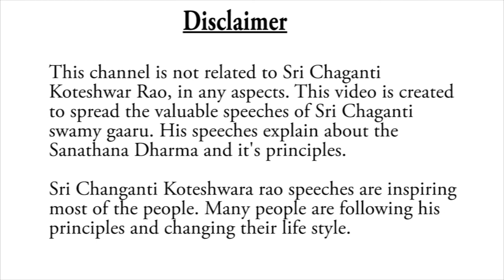విఘ్నం అంటే అసలైన అర్ధం , Sri Chaganti Koteshwara Rao Gari Pravachanam, Sri Chaganti Pravachanalu